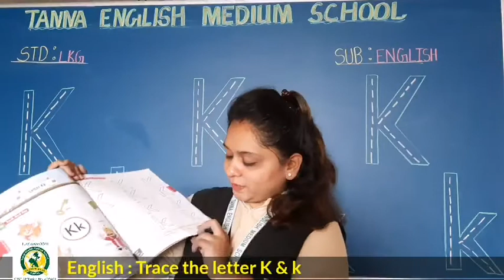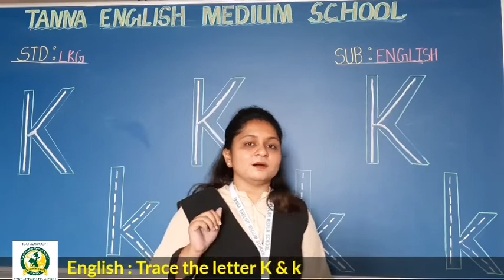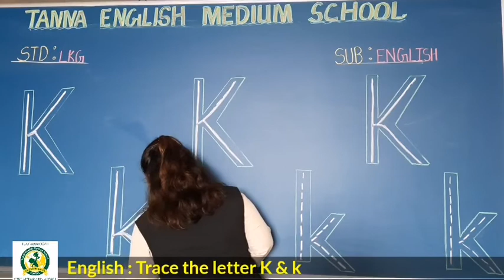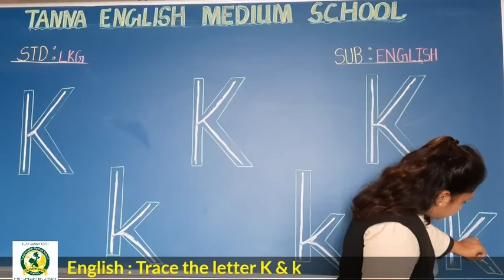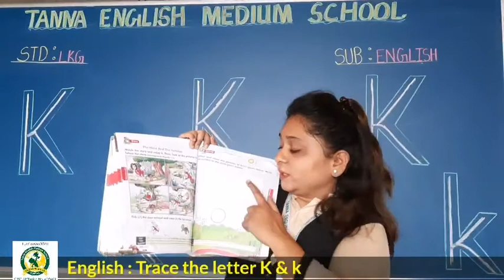8th_oct LKG A English Sunshine Trace letter Kk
Sunshine Trace letter Kk